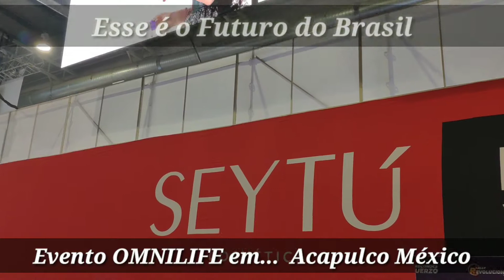O Futuro Do Brasil...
OMNILIFE em 1 Ano crescerá o que demorou 4 anos.